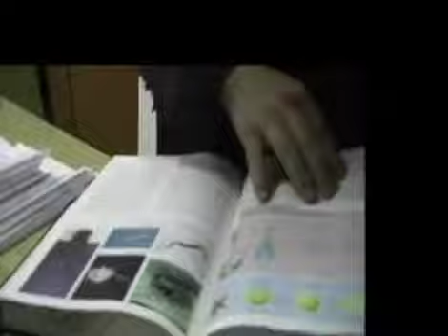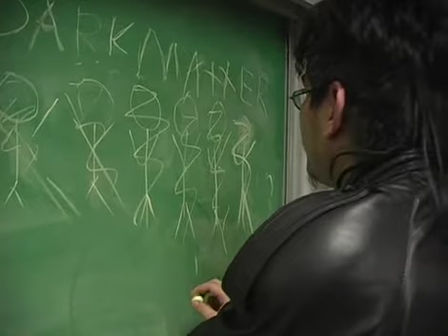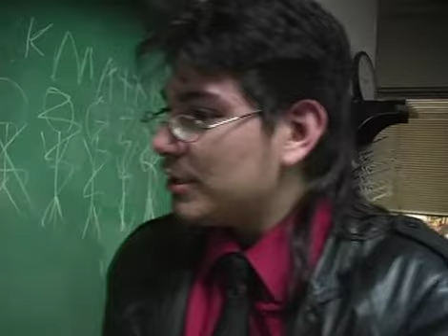StarDust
Spring 2011